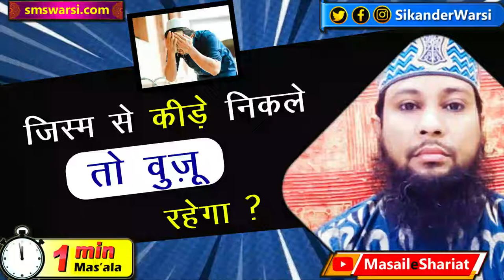jism se agar keeda nikle to wuzu rahega ya toot jayega | bar bar keeda nikle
(NEWS & Update) 📰 📅⏰
Upcoming Videos & Live Timing
Sikander Warsi about jism se kide nikle to wuzu toot Jayega
SMS Warsi about jisme se koi chiz nikalne se wuzu kab tootta hai
jism se bar bar kide nikle to wuzu baki rahega
bar bar wuzu toota ho to namaz kaise ada kare
wuzu jab tutta hai
jism se najasat nikle to wuzu toot jata hai
jism se najasat e ghaliza nikle to
kya jism se koi napqk cheez nikalne se wuzu toot jayega
जिस्म से कीड़े निकले तो वुज़ू रहेगा या टूट जाएगा
जिस्म से बार बार कीड़े निकले तो
جسم سے بار بار کیڑے نکلے تو
جسم سے کیڑے نکلے تو وضو رہے گا یا ٹوٹ جائے گا